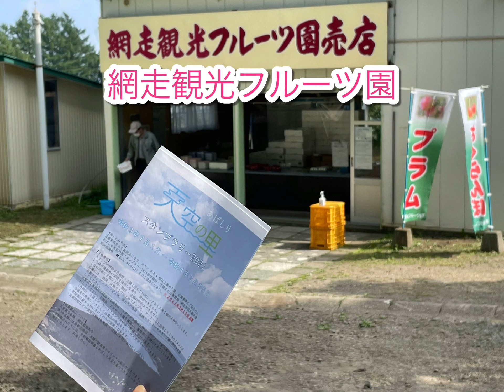わかいファームの無人販売→網走観光フルーツ園→立石フルーツ園→道東塩業株式会社 網走営業所（塩卸業）とお買い物♬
本日は午後から天空の里と呼ばれる天都山を巡ってみました✨

美味しい野菜や、この時期の味覚プラムにプルーベリーを購入し、スタンプに捺印。

網走市塩さんからの情報で立ち寄った道東塩業では中札内地鶏の骨つきザンギを購入し、宮田 茂弘さんとも久しぶりの再会でお肉を購入♬

今日はザンギをいただき、明日は炭をおこして肉を焼くしかないですね✨